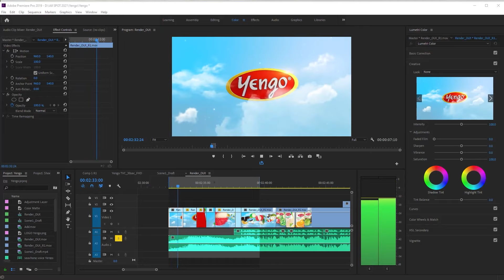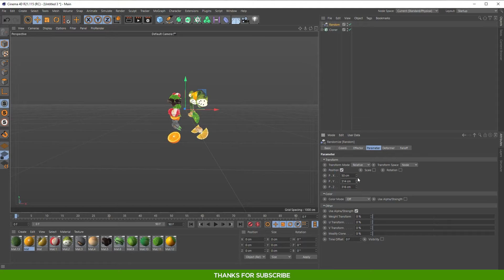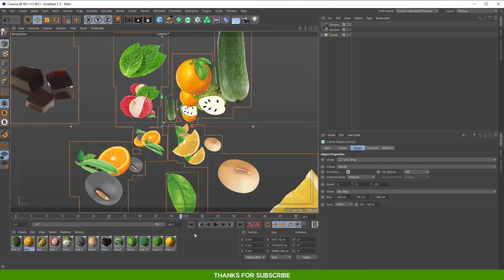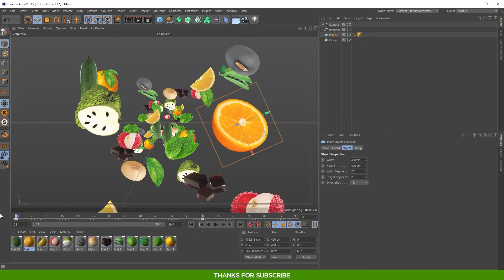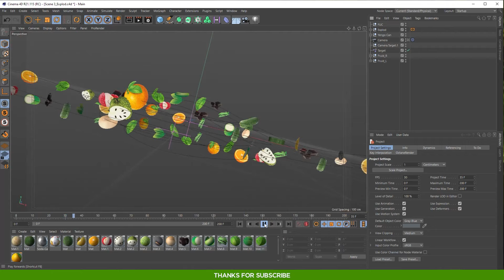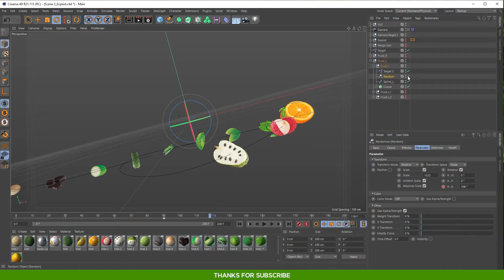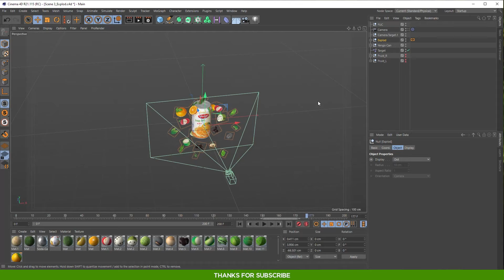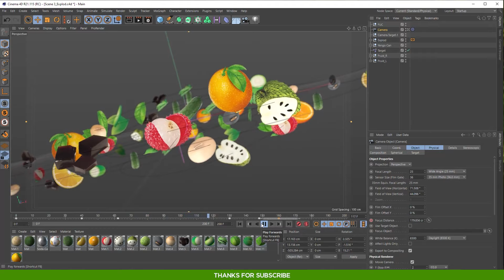Fruit Animation in Cinema 4D -Tutorial #2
In this tutorial, I show u how to create fruit animation for tvc.

⭐How to Create TVC Promotion⭐